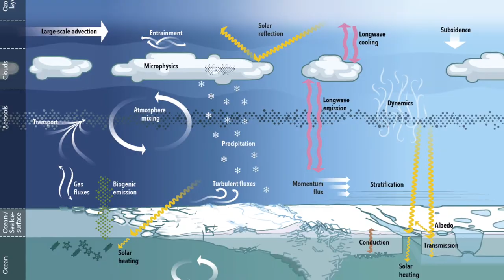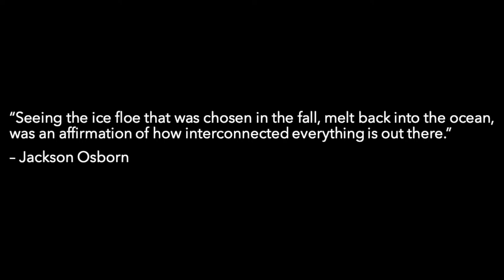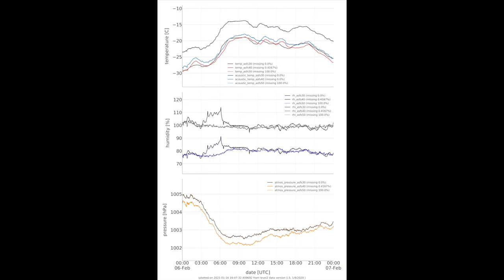A Year in the Arctic Ice - ASFS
NOAA and CIRES researchers with the Physical Sciences Laboratory discuss development of the Atmospheric Surface Flux Stations (ASFS) used for the MOSAiC Expedition, and the challenges/successes of their deployment.